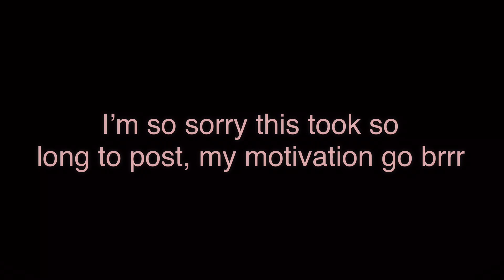|| Love you like oxygen 💖 || BkDk 🧡💚 || Fluff 💞 ||